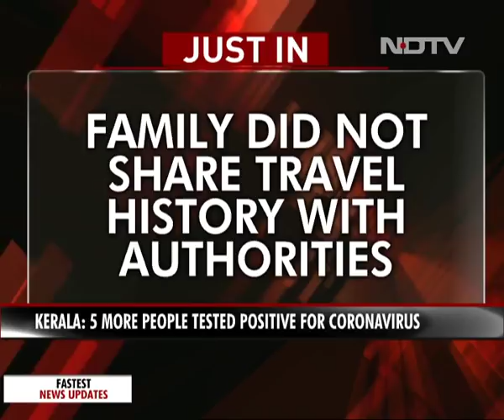5 Of Family In Kerala Get Coronavirus, 39 Total Positive Cases In India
Five of a family in Kerala have tested positive for coronavirus, taking the total number of infected people in the country to 39. The family had recently visited Italy, one of the nations that reported the most cases of coronavirus.State health Minister KK Shailaja said the family did not share their travel history at the airport and were not screened. "They also refused to be hospitalised initially and we had to persuade them," the minister said.